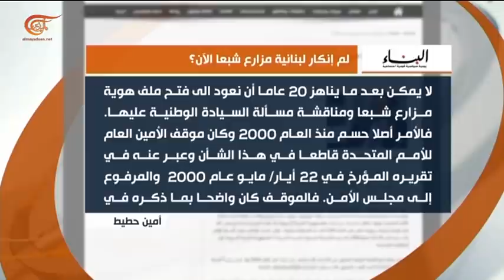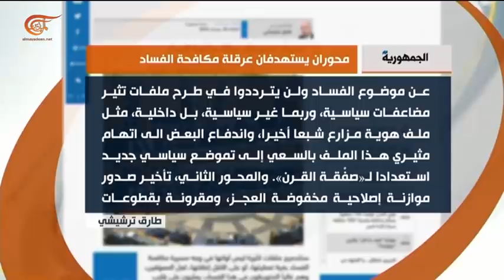حوار الساعة | قاسم هاشم - نائب في البرلمان اللبناني